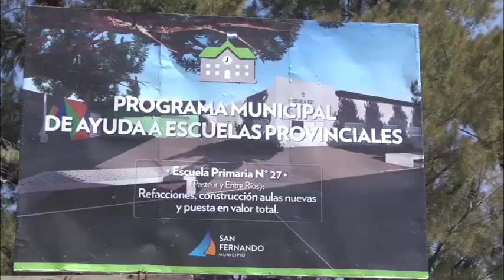San Fernando ya está equipando las escuelas próximas a inaugurar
La Comuna continúa acondicionando los establecimientos educativos de San Fernando. En esta ocasión, la Escuela Nº 35 y Nº 27, que están siendo renovadas íntegramente, han recibido nuevo mobiliario para comenzar las clases de la mejor manera. Es parte del Programa ‘Ayuda a Escuelas Provinciales 2020’, que este año abarca siete colegios y jardines con una inversión de 200 millones de pesos.
El Municipio de San Fernando sostiene un Programa de ´Ayuda a Escuelas Provinciales´ que destina una gran inversión en asistencia a establecimientos educativos bonaerenses con importantes necesidades edilicias. De cara al ciclo lectivo 2020, la Comuna invierte más de 200 millones de pesos para las puestas en valor de los jardines de infantes N° 901 y 909; las EPB N° 6 27, 28 y 35; y la ESB N° 23.
En este marco, la Subsecretaria de Desarrollo Social y Medio Ambiente, Eva Andreotti, supervisó los detalles finales de obra de Escuela Nº 35 y la Escuela Nº 27. “Estamos en la etapa final, ultimando los detalles para que sea un gran comienzo de ciclo lectivo. Estamos en la Escuela Nº 27 donde se renovó a nuevo, hicimos el comedor, las instalaciones de luz, gas, agua y se construyeron cuatro nuevas aulas. El establecimiento quedó precioso, un lugar digno para que los chicos puedan estudiar como corresponde”, expresó.
En ese sentido, la funcionaria recordó: “También estamos en la última etapa de la remodelación de la Escuela Nº 35 y Nº 28, donde entregamos mobiliario escolar y equipos para la cocina. Estamos muy contentos y los docentes emocionados en ver cómo cambió la escuela”.
Por su parte, la Directora General de Obras Públicas, Isabel Dumas, agregó: “Las intervenciones que realiza el Municipio en las escuelas son completas, incluyen instalaciones eléctricas, sanitarias, ampliación de espacios, parquización y pintura general. Estamos en los últimos detalles de trabajo de la Escuela Nº 35, renovamos absolutamente todo el colegio en dos meses y ahora entregamos mobiliario escolar”.

Por último, Eva Andreotti destacó: “Estas acciones forman parte de un Programa Municipal de ´Ayuda a Escuelas Provinciales´, este año el Municipio invirtió 200 millones de pesos para intervenir ocho instituciones, entre primarias, secundarias y jardines. Vamos a seguir trabajando para que este año sea muy positivo en lo educativo y el Municipio acompañará desde ese lugar”.